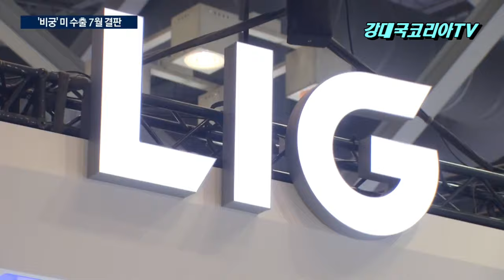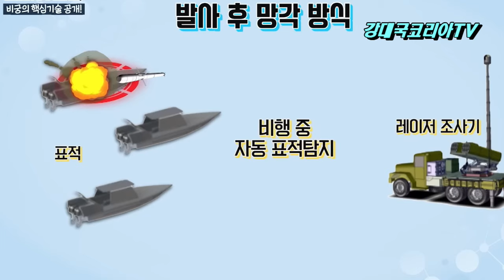"처음이 어렵지 하나만 팔지 않는다" K방산 미국 수출 1호. 7월 림팩 2024에서 실사격 최종 TEST. 미해군 대량 도입 기대감 커져.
백발 백중.!!
LIG 넥스원이 만든 지대함 유도로켓 비공의 미국 수출을 위한 마지막 관문이 올 7월 림팩훈련에서 실사격을 남겨둔 것으로 확인 됐습니다
적 공기부양정을 잡기위해 LIG넥스원이 개발해 우리군에 실전 배치된 지대함 유도로켓 비궁을 미군에서 대량 도입 직전에 있습니다.
비궁은 2021년에 미군의 우방국 장비 획득 프로그램 FCT를 획득했는데요.
FCT 시험 발사에서 10발 사격에 10발 명중 백발백중의 명중율을 보여 더 유명해진 무기입니다..